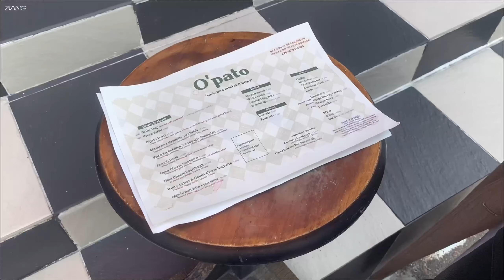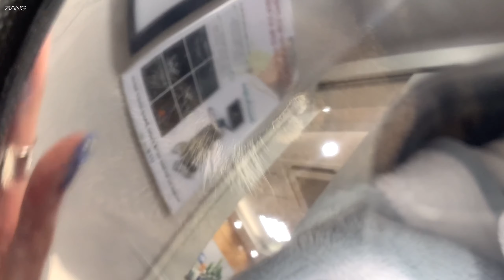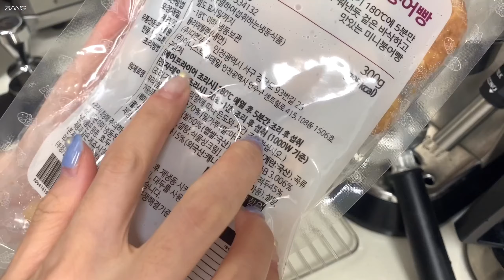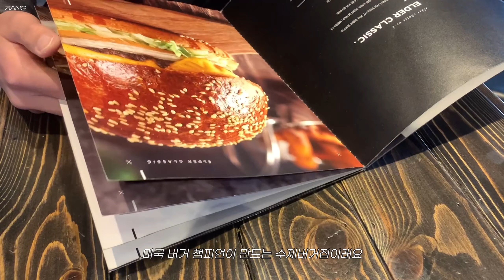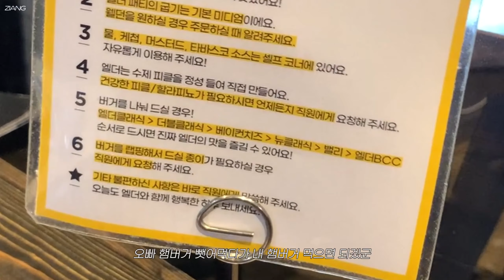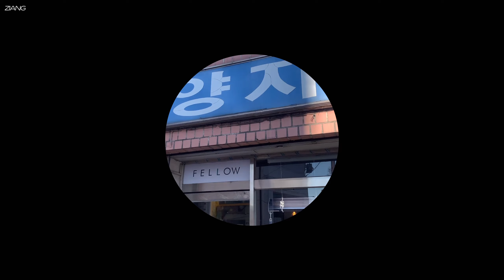vlog | 해방촌 맛집 오파토. 광교 맛집 카페테리아피노. 꽃게된장찌개 레시피. 성수동 맛집 엘더버거. 연희동 르솔레이. 먹으러 다니는 브이로그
맛있는 거 먹기 위해 사는 사람의 일상

02:26 오파토 소금빵
06:33 광교 레스토랑 카페테리아피노, 카페 디어스윗랩
07:43 꽃게된장찌개
12:22 성수 엘더버거
14:31 르솔레이 마들렌